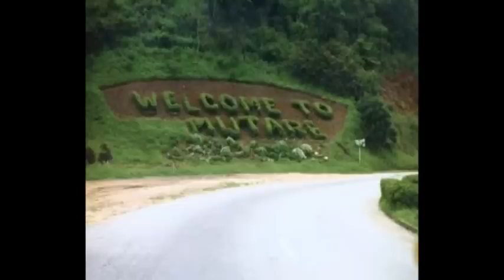Runn Family - Hatichina Wekutamba Naye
The Mparutsa Family band hailing from Mutare including Peter and Fortune.